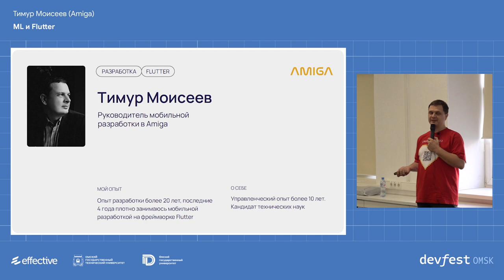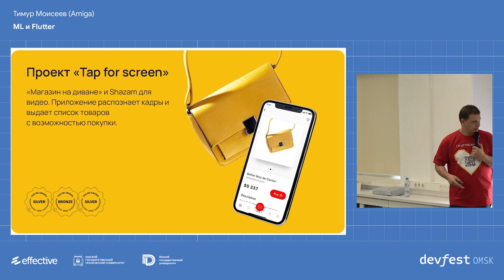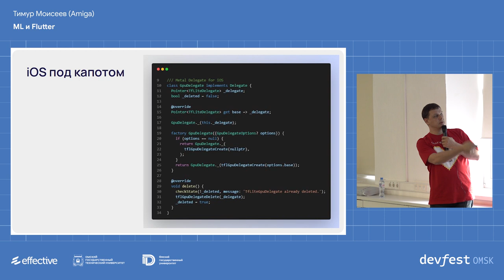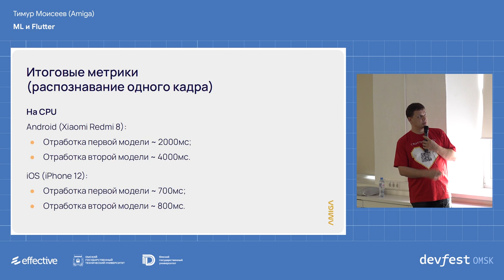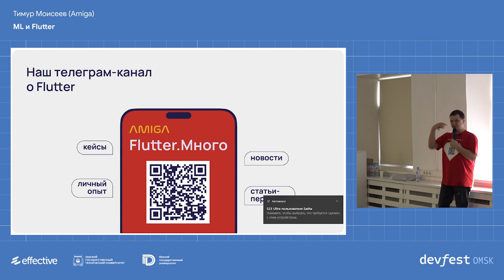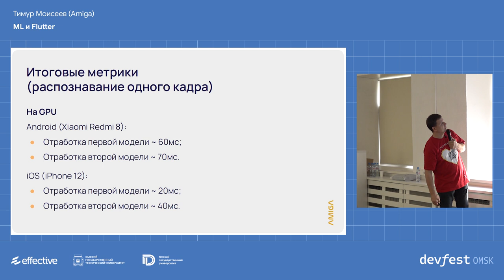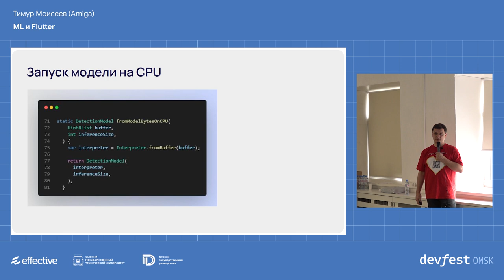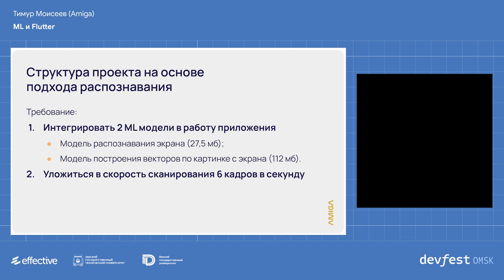ML и Flutter / Тимур Моисеев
- Способ интеграции;
- Особенности настройки на iOS (компиляция для metal на iOS);
- Особенности на Android;
- Несколько слов про изоляты и подготовку моделей.